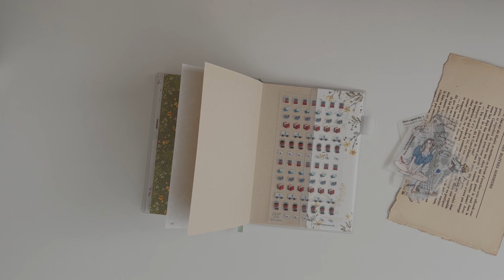351 PLAN WITH ME; August title page on my planner/bullet journal by Meow Illustration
Hi lovelies,
A quick August setup, this was filmed while I was sick so please ignore the sniffles in the background. Hope your july was great!

xx marc

Codes:
Products used & loved:
Amazon storefront
PET tape binder storage
Muji undated planner
Kokuyo refillable glue tape
Kokuyo herinacs
Muj 0.38 Pen
Renapur leather conditioner